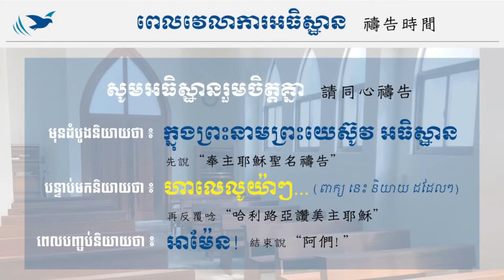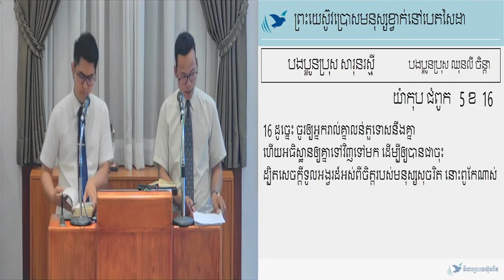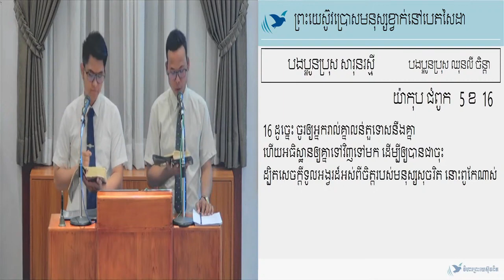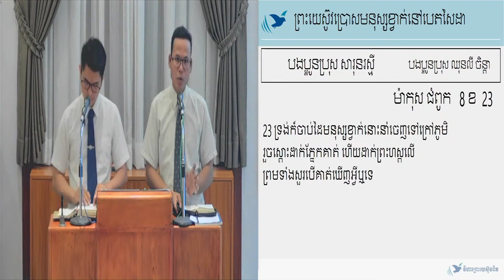21.10.2022 ព្រះយេស៊ូវប្រោសមនុស្សខ្វាក់នៅបេតសៃដា / 耶穌醫治伯賽大的瞎子